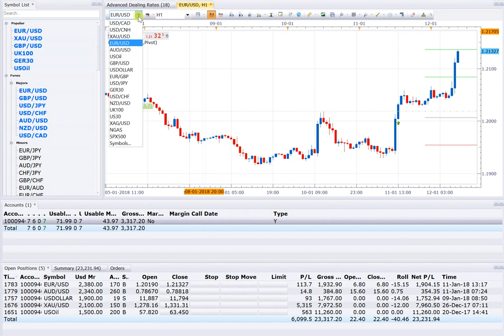12 1 18 POSITION OPEN = 6 , TOTAL PROFIT = 24000USD NEAR